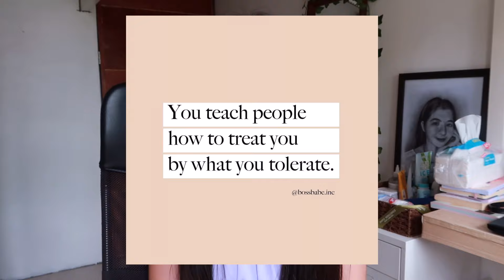HOW I CLEARED MY SKIN |ACNE JOURNEY (struggles.self-confidence.skincare) Philippines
Hi besties! Thank u ulit dahil 30k subscribers na tayo huhu ily!🥳
I'm so happy to finally share this story with u guys. Opening up was really hard for me since I struggled with acne for years, but then I want to use this platform to raise awareness and share my experiences. In this video, I'll tackle about my acne journey and how I cured the WORST breakout I've had so far. My skin is nowhere near perfect, but I'm happy with the improvements.
If you are still battling with acne, ISANG MAHIGPIT NA YAKAP SA'YO🤗 Maganda ka para sa akin🤍

TIMESTAMPS
0:00    Intro
01:19  Acne journey
01:57  Junior High stories
03:03  How acne affected me & my realizations |self-confidence, mental health
 05:19 Senior high stories
05:45  College stories
06:17  Worst breakout (2020)
06:53  Products
09:03  Acne Time-lapse
13:36  Acne Marks Time-lapse
15:19  Updated Skincare Routine (morning&night)

Ps. Available rin sa shopee yung ibang products kaso ingat kayo siz sa pagbili kasi maraming nagbebenta ng fake:)
❀music
I need a nap by Bubblebeats